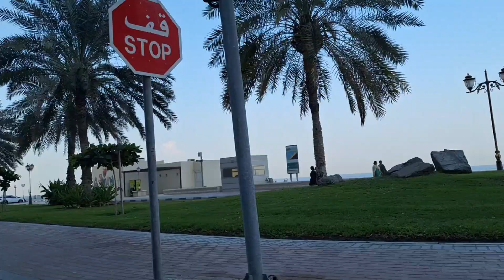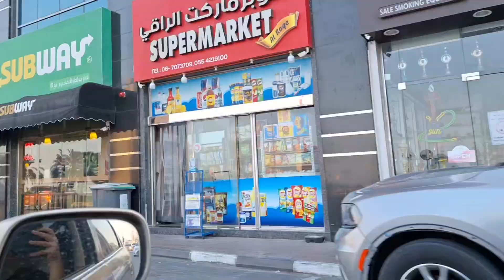Corniche ,Ajman Beach ⛱️ 🇦🇪